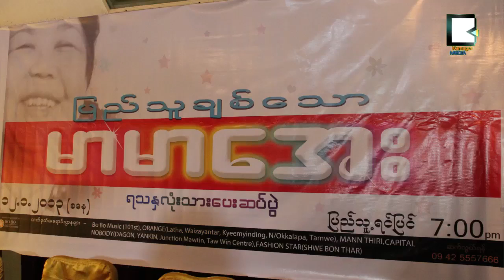Mar Mar Aye To Sing Songs in Rangoon, First Time in 14 Years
မာမာေအး ႏွလံုးသားေပးဆပ္ပြဲ ျပဳလုပ္မည္

ျပည္သူခ်စ္ေသာ မာမာေအးရဲ႕ ရသႏွလံုးသားေပးဆပ္ပြဲဆိုတဲ့ေခါင္းစဥ္နဲ႕ ႏိုင္ငံေက်ာ္အဆိုေတာ္ႀကီး မာမာေအးက ဂီတေဖ်ာ္ေျဖပြဲတစ္ခု ျပဳလုပ္သြားဖို႕ရွိတယ္လို႕ ဒီဇင္ဘာ ၂၈ ရက္ေန႕မွာ ေျပာဆိုလိုက္ပါတယ္။